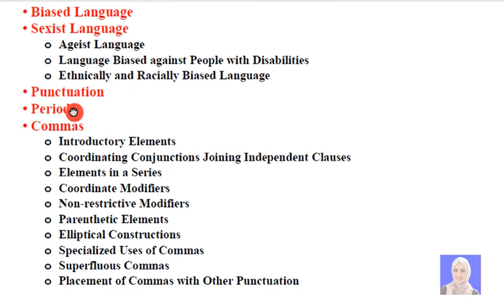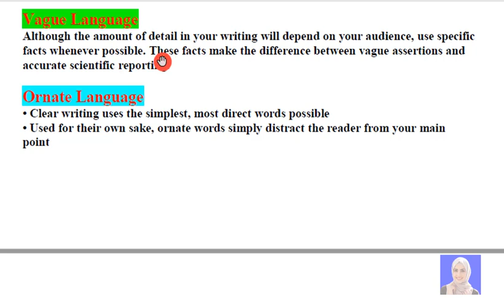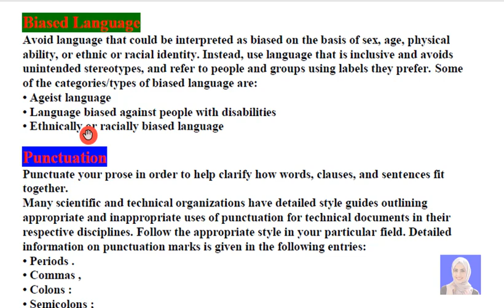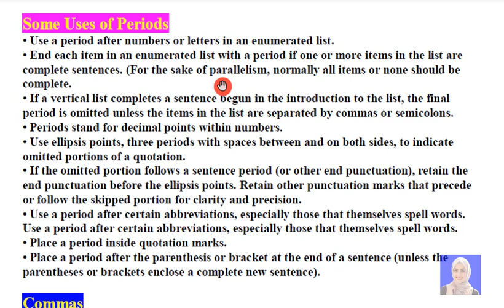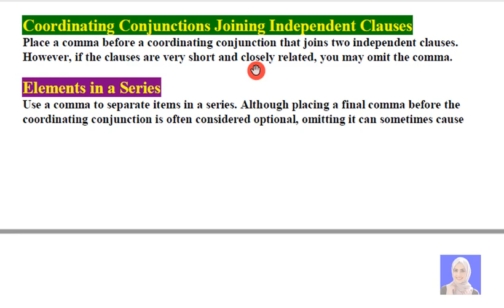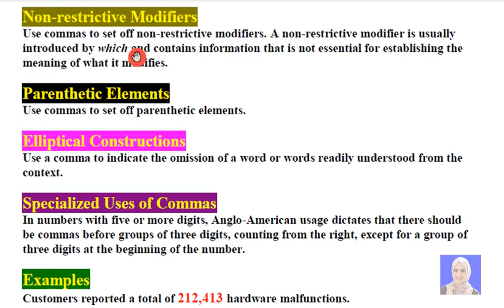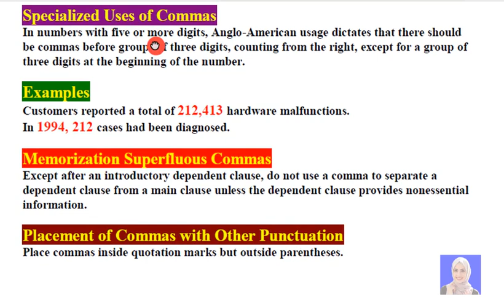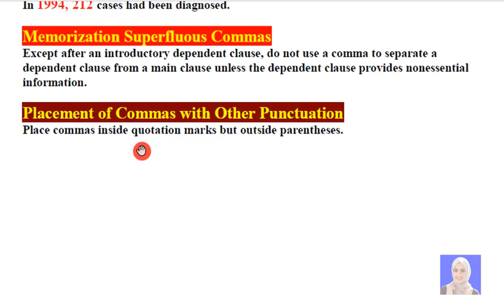Eng201 short lecture 38|| vu short lecture|| student life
Eng201 short lecture
vu short lecture
student life
eng201 short lecture
virtual university of Pakistan
vu short lecture

Eng201 midterm short lecture.